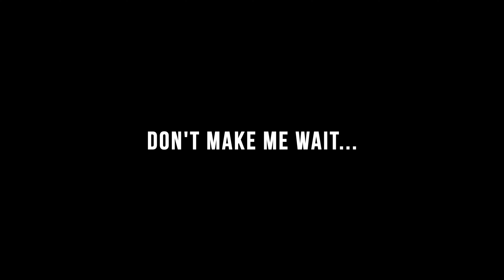Casely x Marigaby • Don't Make Me Wait (Official Music Video)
"Don't Make Me Wait" featuring  @Lamarigaby
Written by Jean-Carlos Casely, Kevin Jay Da Silva Cortes, Dian Rene, Marigaby Sealy
Produced by Casely
Mixed and Mastered by Jean-Carlos, Steve Douglas

Directed by JJ Dance
Cinematographer: Frozonos
Edited by Casely
Producer: House Calderon